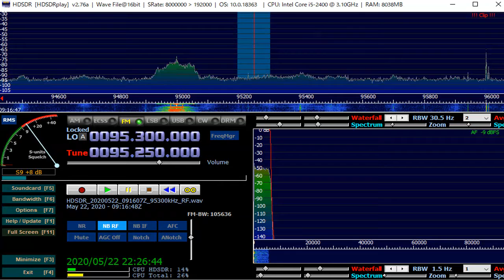95 25 MHz UNID May 22,2020 0916 UTC